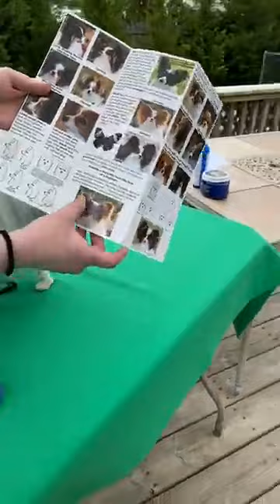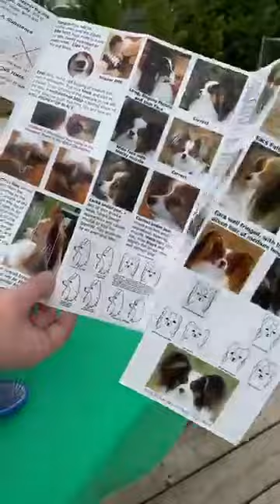Facebook Live Virtual InVolo Papillon Kennel Visit with Top Breeders Gia, Donna, & Michael Garofalo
As longtime breeders and exhibitors of the butterfly dog, they share specific elements of breed type, temperament, and soundness as well as how to judge the Papillon. They use diverse examples of the breed to teach everything that makes a Papillon - a Papillon.

Whether you are new to the sport or a seasoned breeder, exhibitor or judge, you will find this presentation has something for everyone.

We promise it to be educational, insightful and worthwhile!